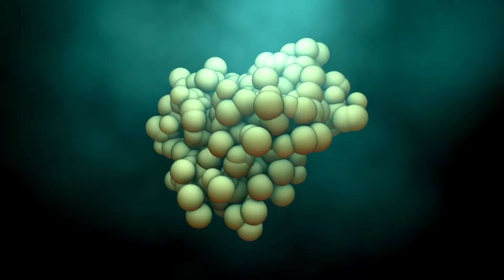ScienceWorks - Mark Davis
Three times a week, Mark Davis covers some serious terrain on his bike. It’s a way to unwind after time in the lab where he’s a Principal Process Engineer in gene therapies tech research. Hitting the trails also gives him time to reflect on the path that led him to this exact spot today. Meet Mark!